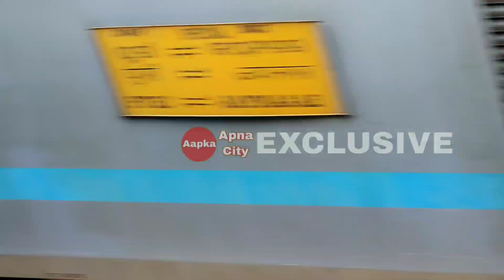जबलपुर हजरत निजामुद्दीन ट्रेन के साथ बड़ी दुर्घटना | Train Accident News Today | Indian Railway